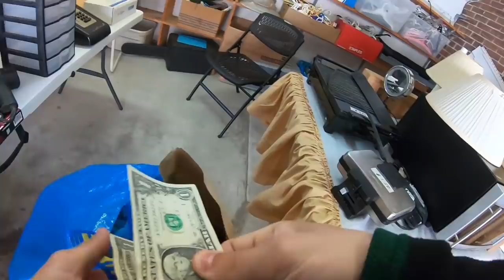Rummage Sale Treasure Hunting MADNESS - Pyrex Clothes Video Games